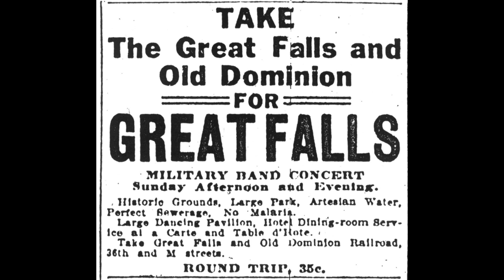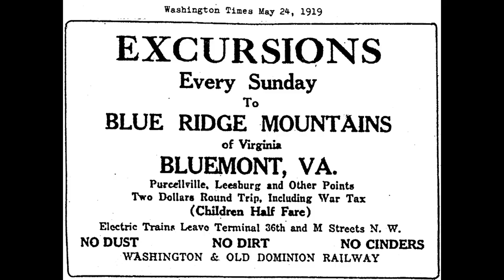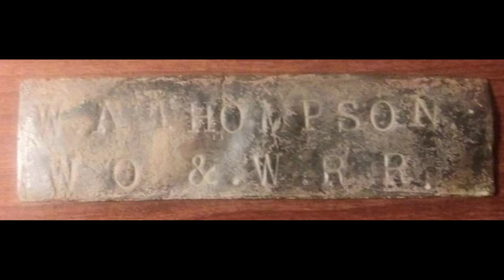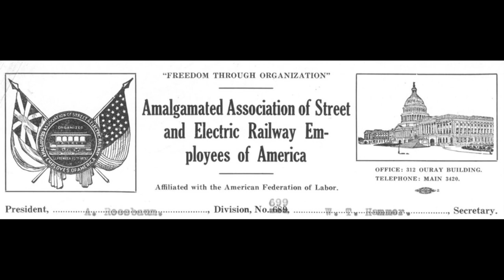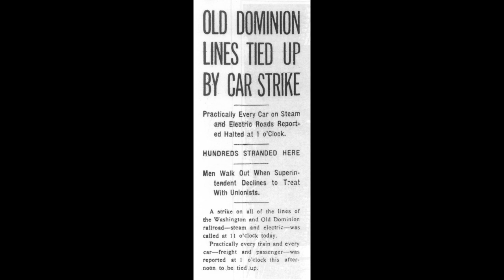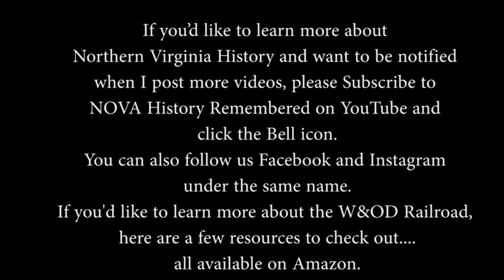Great Falls & Old Dominion Railroad and the W&OD Railway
In the early 1900's, big changes came to the Washington & Old Dominion Railroad.  Entrepreneurs who had built the Great Falls & Old Dominion Railway took over the rail line from Alexandria to Bluemont and began a program of modernizing the line which the Southern Railway had neglected to do.  But along with the new technology and amenities came new problems which kept getting in the way of success for the railroads.